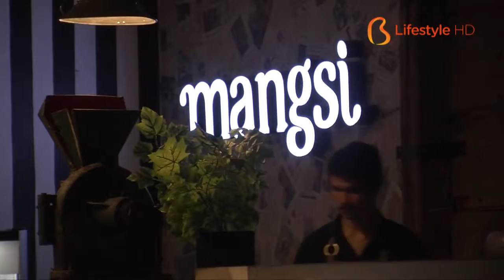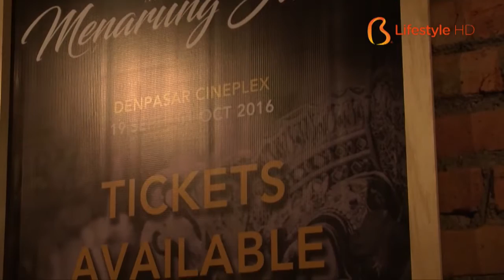Bali AM:PM 40.3 - Mangsi Coffee